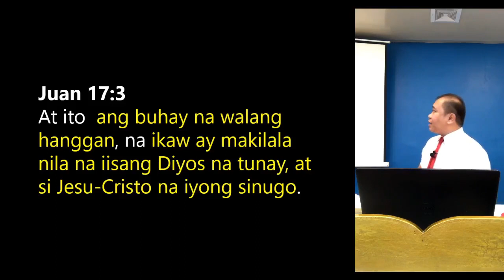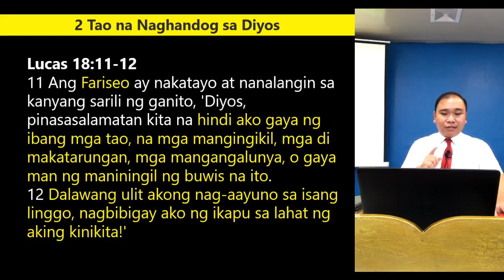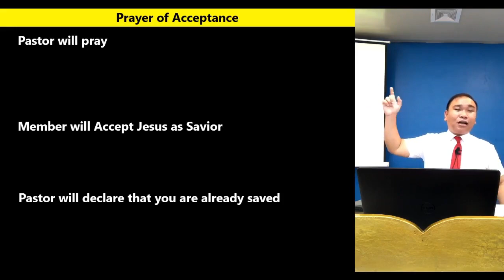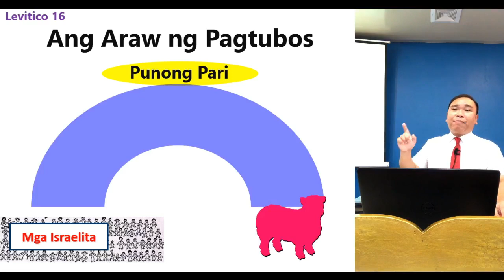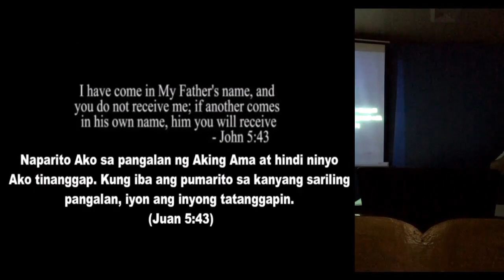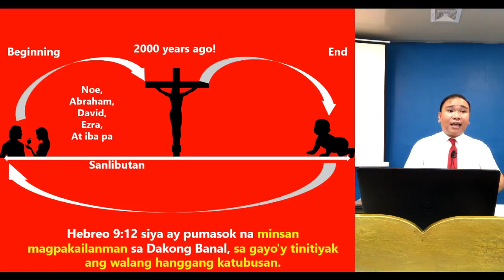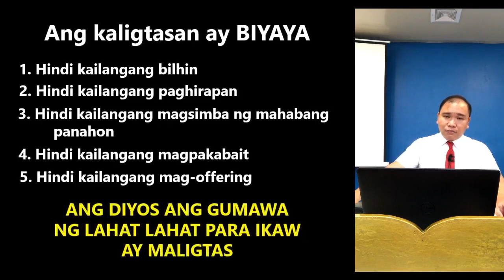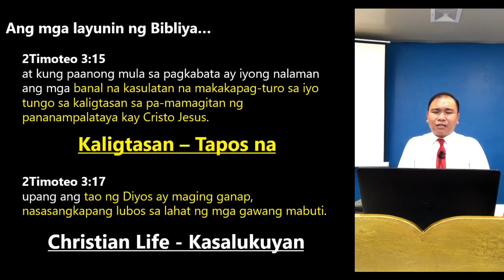Bible Seminar Session 5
Quezon City Church Recorded Bible Seminar